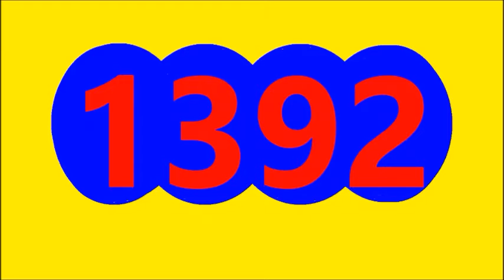RESULTADOS EL CHONTICO DIA PAISITA DIA EL SAMAN FANTASTICA DIA MIERCOLES 27 DE ABRIL DEL 2022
EL CHONTICO DIA RESULTADO HOY MIERCOLES 27 DE ABRIL DEL 2022
RESULTADO EL CHONTICO DIA HOY MIERCOLES 27 DE ABRIL DEL 2022
RESULTADO SORTEO CHONTICO DIA HOY MIERCOLES 27 DE ABRIL DEL 2022
RESULTADOS SORTEOS DE LOTERIAS Y CHANCES DE HOY MIERCOLES 27 DE ABRIL DEL 2022